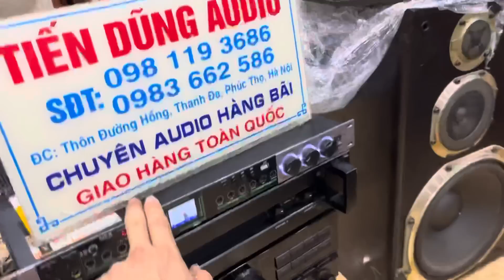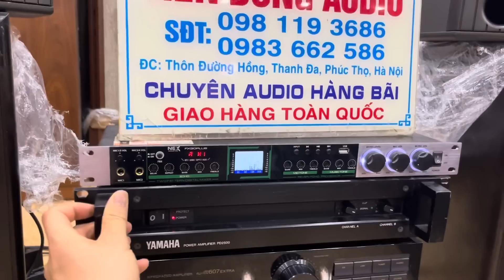(Chia sẻ) Cảnh báo : BMB rất nhiều hàng lai trell. Xem video để nhận biết